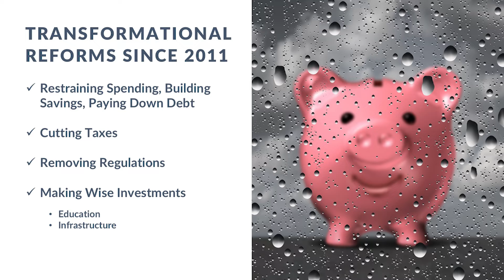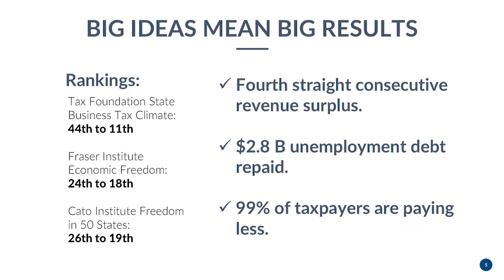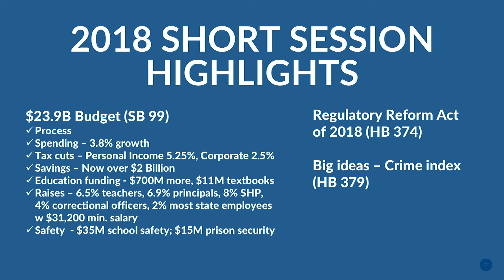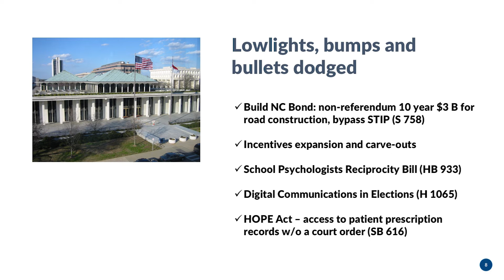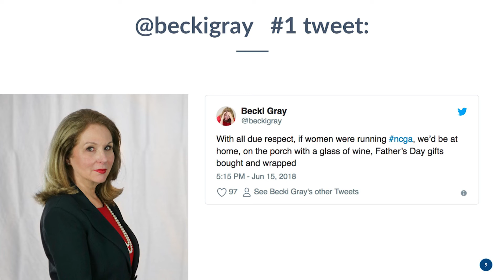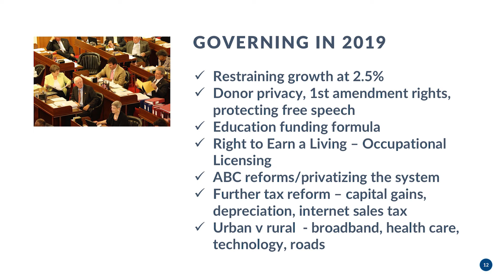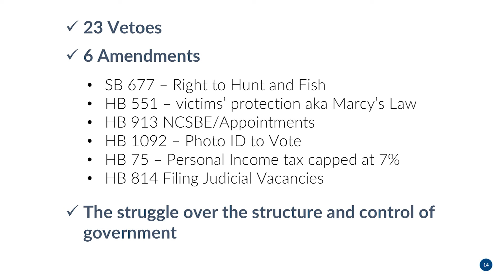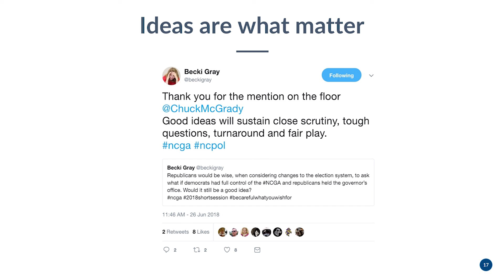North Carolina Is On a Roll, So Let’s Not Mess Things Up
Now that lawmakers have called it a day, come celebrate summer with a juicy tomato sandwich, served up with a tasty side of sassy stories from the legislative short session. Becki Gray will share what went on behind the scenes, the bumps in the road and bullets dodged, the heroes who stood up for freedom, and the red flags that should give us pause as we look ahead. You’ll hear Becki’s analysis of what and who to watch during the interim, why the midterm election matters, what to expect in the 2019 legislative session, and the perfect recipe for continuing the transformation that has made North Carolina a model for other states.